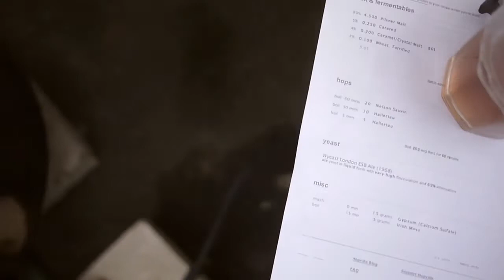Brew Day with Tom Innes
Tom Innes is the chaplain at Canterbury University. But his biggest passion in life is making home brews and coming up with strange biblical  names for them - like his recent work of art, The Whore of Babylon. Here he talks about the spirituality of brewing and drinking. From the Society of Salt & Light ALCO-HOLY summit.

Shot & Edited by Tim Chesney.